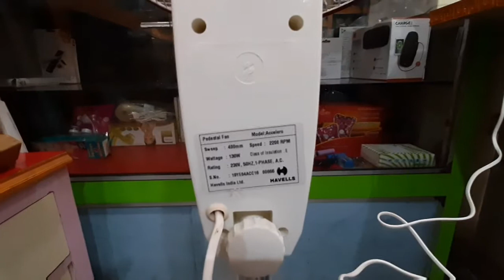Havells ACCELERO pratishta 400MM fan HI SPEED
Havells pedestal fan 2200 RPM 400mm what 120 best quality fan